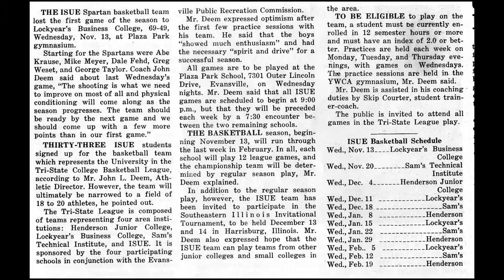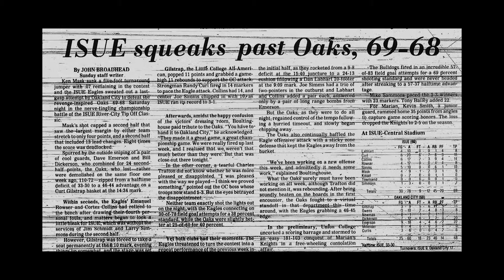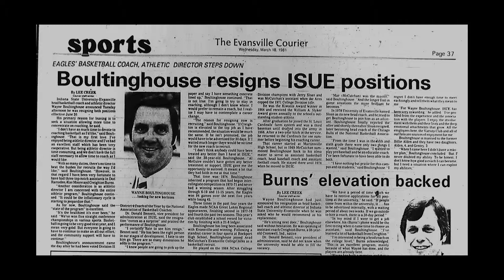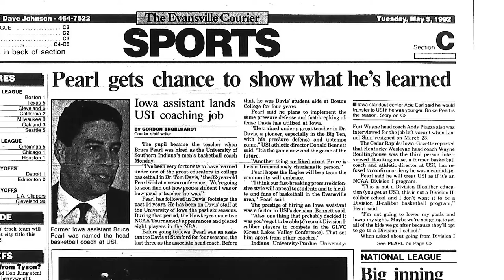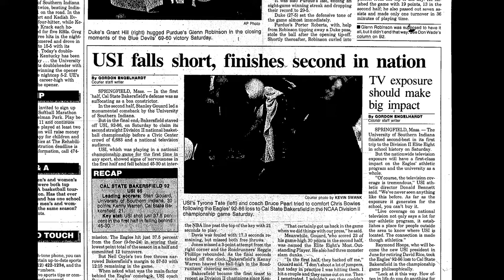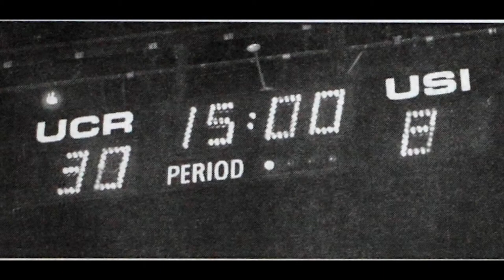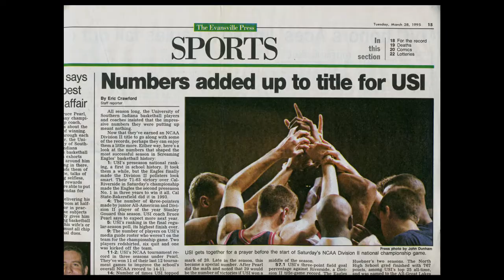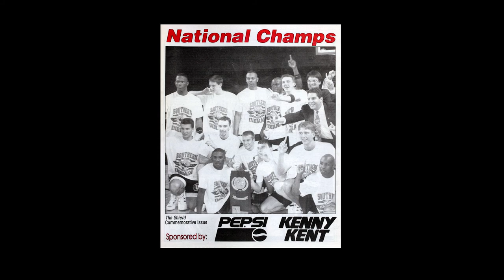History of USI Basketball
This documentary was produced by the Feel the History Program at F.J. Reitz High School in Evansville, Indiana about the history of the University of Southern Indiana Basketball program.